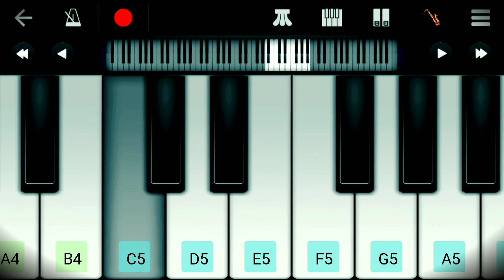O shet song short piano cover